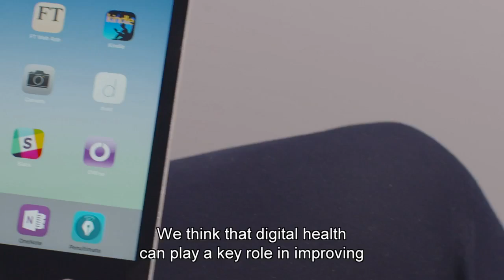Digital Health Hub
Meet the digital health pioneers from the golden triangle of Cambridge, London and Oxford, that are making their mark in healthcare through a combination of technology and science. Learn more about their passion and inspiration for digital health and the role the golden triangle is playing in the future of healthcare.